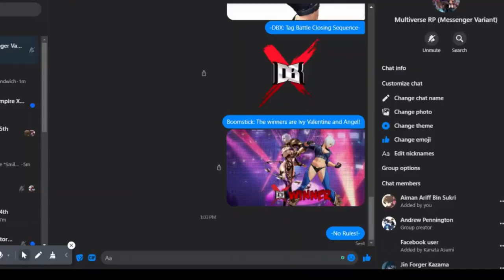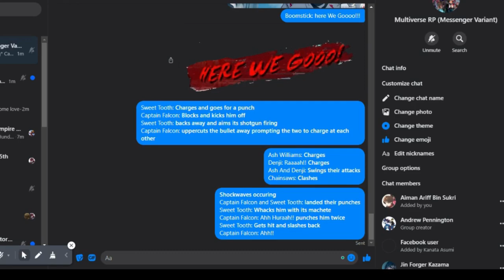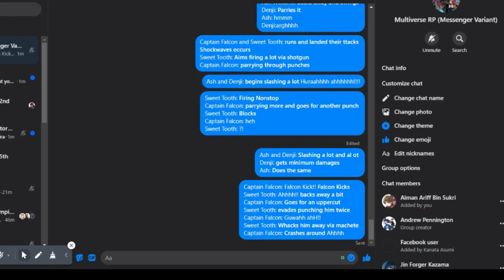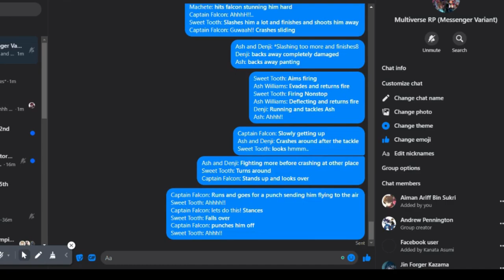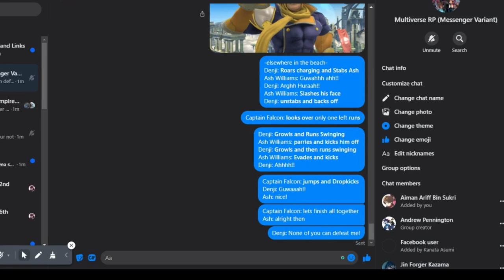DBX: Tag Battle Captain Falcon and Ash William VS Denji and Sweet Tooth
Captain Falcon.. From F Zero Joins the DBX: Tag Battle Alongside The Evil Dead Protagonist.. That Says Groovy..Ash William.. and Thier Opponents One Clown and One Devil.. Sweet Tooth From Twisted Metal and Denji From Chainsawman.. Which of the Pairers Fighters Will Make it out this Fight? Find Out Now